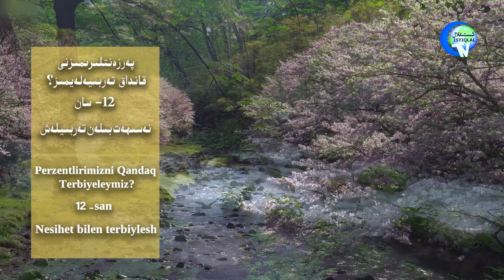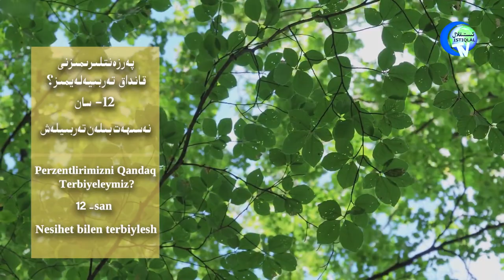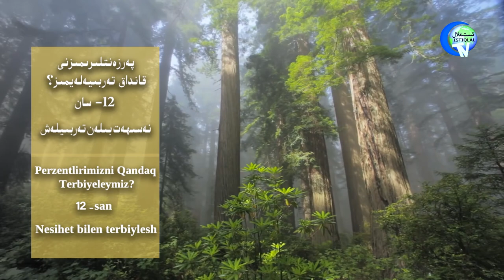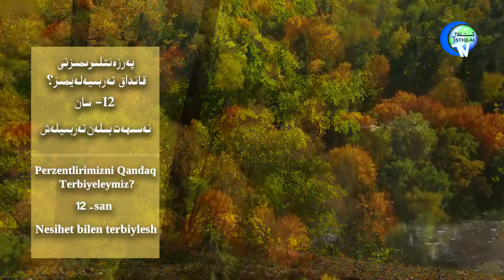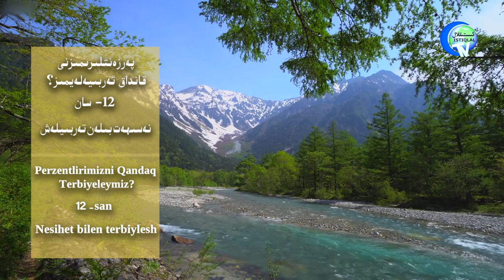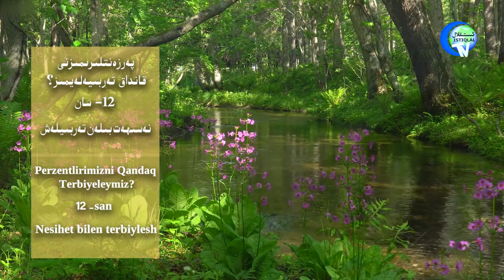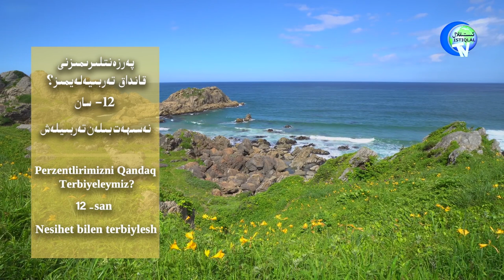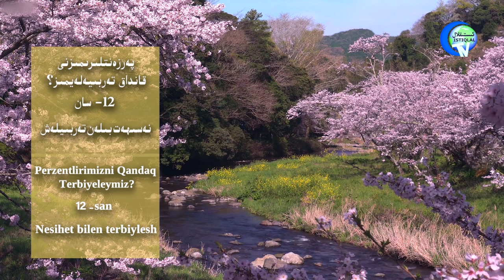«پەرزەنتلىرىمىزنى قانداق تەربىيەلەيمىز؟» 12-سان: نەسىھەت بىلەن تەربىيلەش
«Perzentlirimizni qandaq terbiyeleymiz?» 12-San: Nesihet bilen terbiylesh